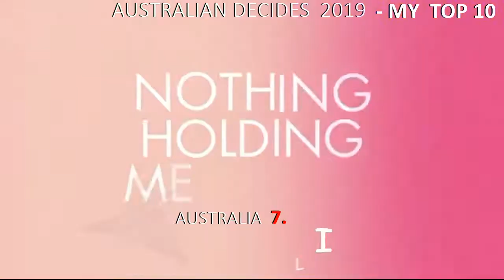Eurovision 2019 | AUSTRALIA decides 2019 - MY TOP 10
Here is my top 10 for  this edition of  Australia decides , the australian preselection for eurovision 2019 . I hope you like it :)

Alfie Arcuri – To Myself
Aydan – Dust
Courtney Act – Fight For Love
Ella Hooper – Data Dust
Electric Fields – 2000 And Whatever
Kate Miller-Heidke – Zero Gravity
Leea Nanos – Set Me Free
Mark Vincent – This Is Not The End
Sheppard – On My Way
Tania Doko – Piece Of Me